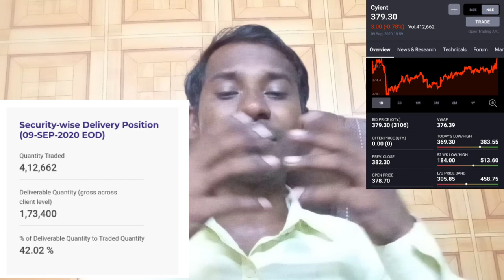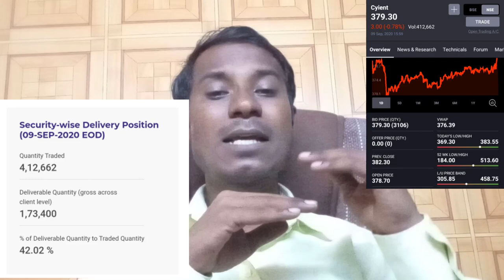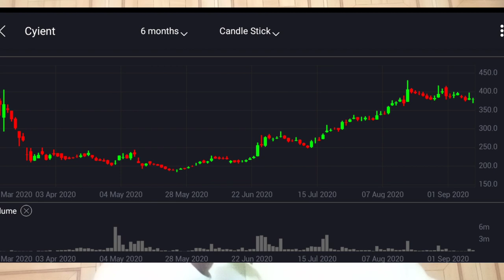CYIENT SHARE एक मजबूत Hero |CYIENT SHARE LATEST TRADE SET UP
THIS VIDEO PURPOSES EDUCATION AND GIVE INFO RELATED PARTICULAR SHARE  AND MARKET TREND